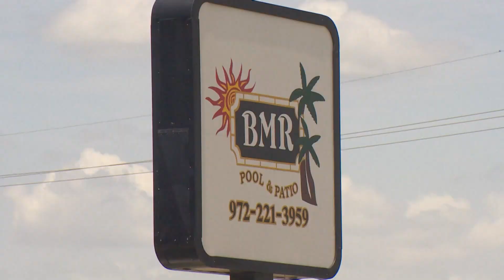Dallas woman says construction company left pool unfinished despite approved permit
Nearly 10 months later, all MacKenzie McCarver has is this unfinished hole with no idea when the pool will be finished.